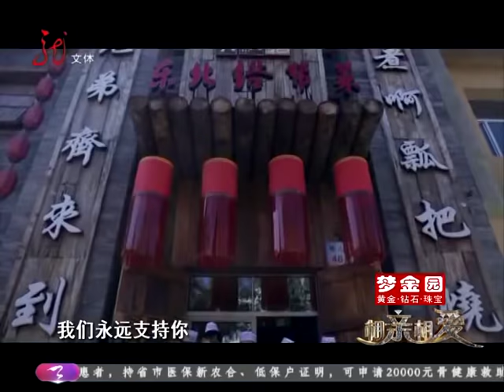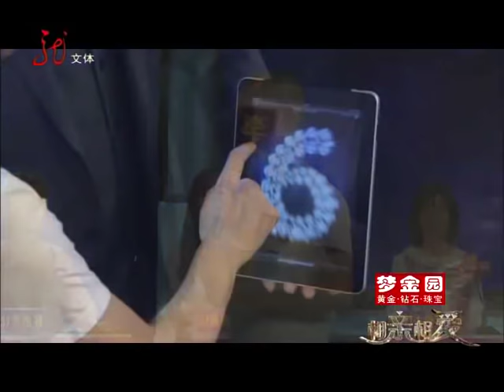《相亲相爱》 20181031：瑜伽老师现场教学那薇薇配合逗笑众人